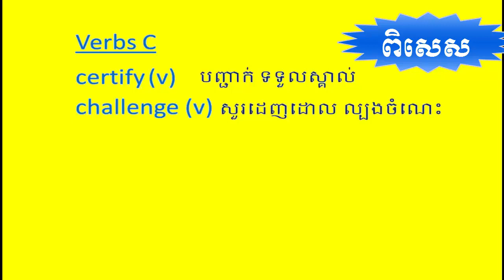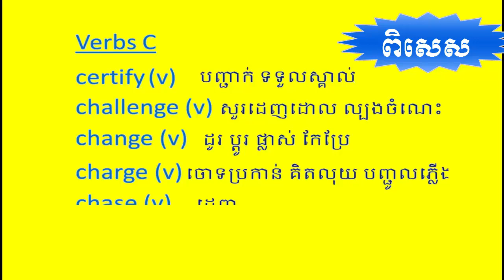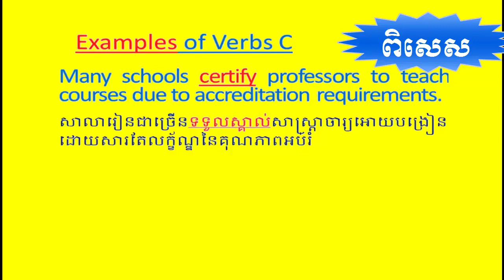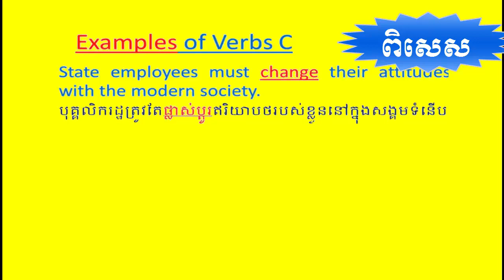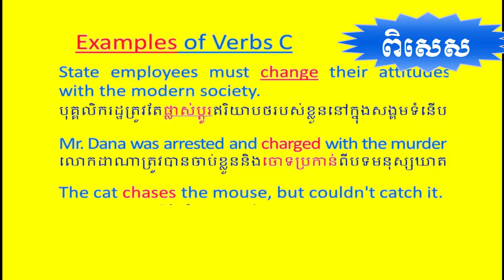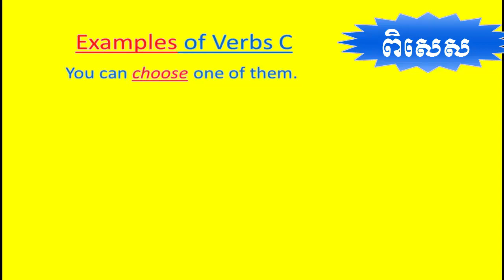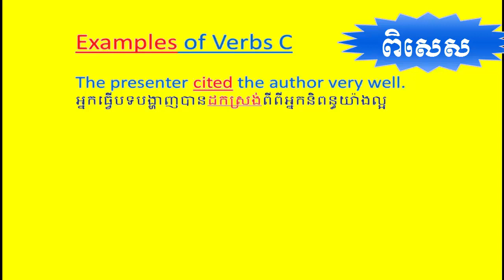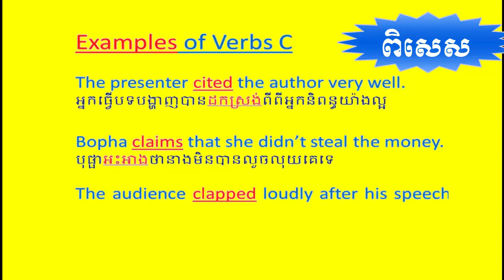Study English khmer,verbs in English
Study verbs in English